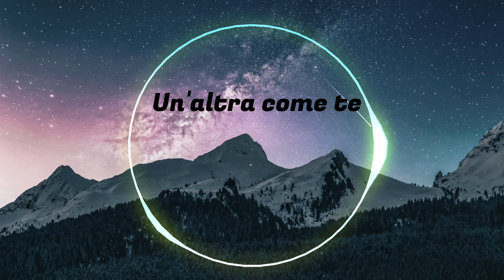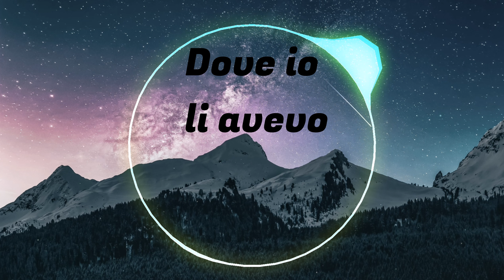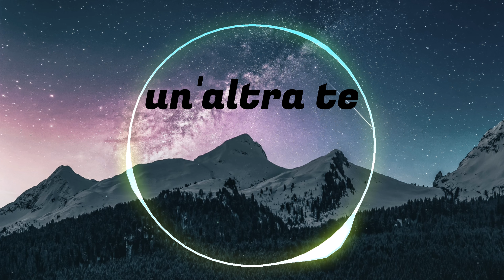Eros Ramazzotti - un altra te - ACAPELLA 2k lyric